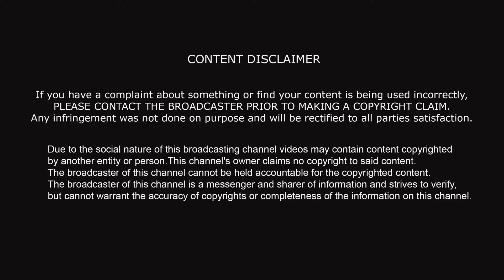Ram Charan Latest Photos ll Tollywood ll Tollywood News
Thanks for being with us @South Actor's Masti

For any copyright issue OR inquiry contact us at We have received your message and determined you are the proper owner of this content we will have it removed, for sure.There is no copyright infringement intended for the song or picture.